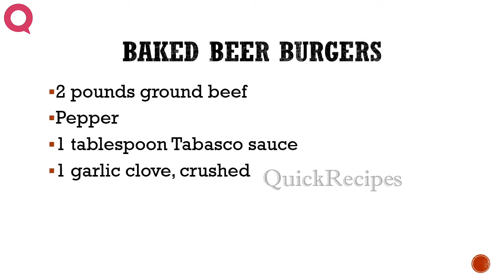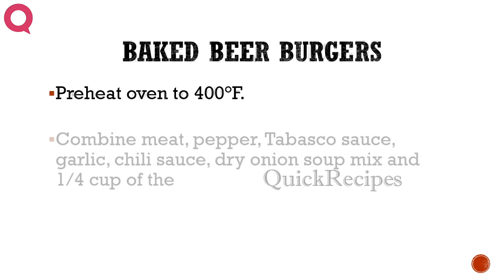Baked Beer Burgers - Sandwich Recipes QUICKRECIPES